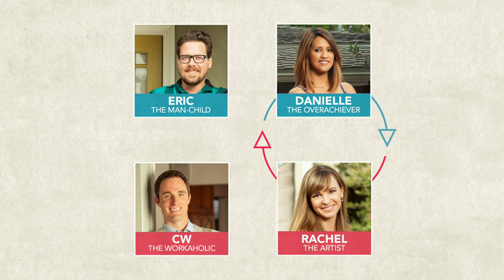Seven Year Switch: Eric and Rachel Swing Dance (S1, E5) | FYI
Eric and Rachel talk about attending a swing-dancing class together in this web exclusive from "Diving Deep."

Seven Year Switch
Season 1
Episode 5
Diving Deep

Ever wondered what it would be like if you'd married someone different? In this real-life `Sliding Doors' format, couples who have reached a crossroads in their (longstanding, childless) relationships, will take part in a radical new social experiment to see if the grass really is greener on the other side of the relationship fence.